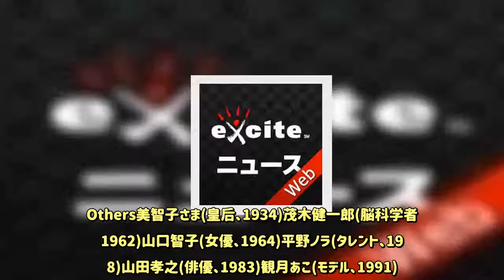[10月20日 今日のバースデー]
JapanFW池田圭(鳥栖、1986)*タイミングの良い動き出しと高い運動能力を生かしてゴールを奪うアタッカー。FW吉田眞紀人(愛媛、1992)*「プラチナ世代」の一人。得点感覚に優れ、フィジカルの強さも兼ね備えるFW。DF小出悠太(甲府、1994)*市立船橋高出身。明治大を経て、2017年に甲府へ入団した対人に強いセンターバック。FW前田大然(松本、1997)*スキンヘッドと凄まじいスピードで大ブレイク中のアタッカー。東京五輪代表のエース候補。WorldGKミシェル・フォルム(トッテナム、1983、オランダ)*恵まれた体格と身体能力でセービング範囲が広いGK。MFマッティア・デ・シリオ(ユベントス、1992、イタリア)*対人守備に強く、正確な右足キックも持ち味。FWアデモラ・ルックマン(エバートン、1997、イングランド)*U-20W杯優勝メンバー。サイドからのカットインと精度の高いシュートで相手ゴールを陥れる。FormerDFクラウディオ・ラニエリ(元ローマほか、1951、イタリア)*現役時代はDFとしてローマやカターニアなどでプレー。2015-16シーズンはレスターシティを“奇跡”の優勝に導いた。FWイアン・ラッシュ(元リバプールほか、1961、ウェールズ)*ウェールズ出身のストライカー。リバプール黄金時代を支えた。Others美智子さま(皇后、1934)茂木健一郎(脳科学者、1962)山口智子(女優、1964)平野ノラ(タレント、1978)山田孝之(俳優、1983)観月あこ(モデル、1991)